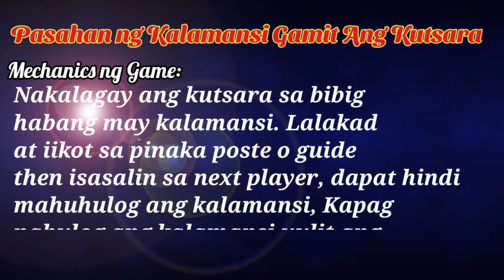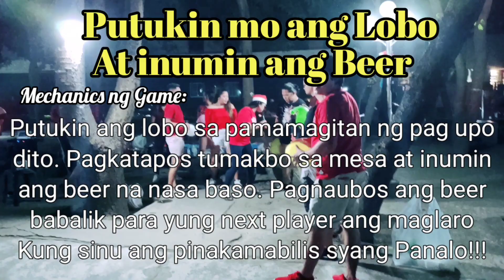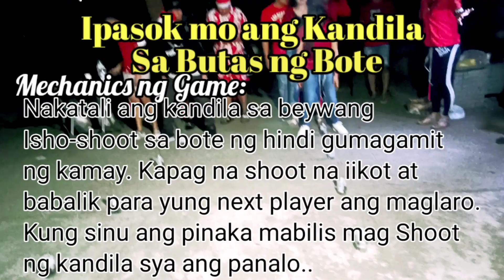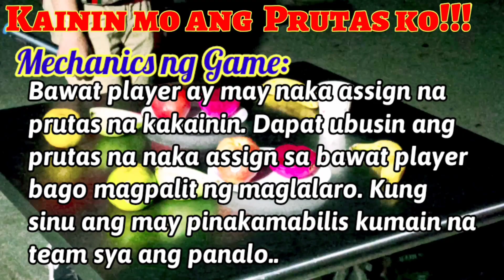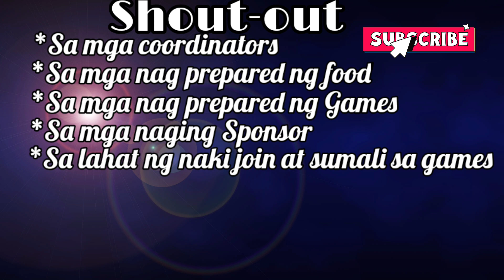Laughtrip Games on Christmas,OFW Taiwan,Sasakit ang Tyan mo kakatawa dito.Mga kakaibang parlor Games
OFW, mga bagong bayani, malayo sa pamilya sa lahat ng Okasyon.. Gustuhin man makasama sila pero walang magagawa kundi sa social media na lang. Salamat sa makabagong panahon dahil dito, sya ang nagiging daan upang magbuklod makasama, makita at makausap ang PAMILYA... Gayun pa man away man tayo sa pamilya meron pa rin tayong pangalawang pamilya na kasama, yun ay ang ating mga KAIBIGAN at katrabaho na kapwa OFW... Kaya saludo ako sa lahat ng OFW saan mang sulok ng mundo MABUHAY PO KAYO... HAPPY NEW YEAR... Dahil jan ngiti muna kayo sa mga laughtrip Games OFW in Taiwan.

Yow!! I'm Jayson Soriano your Wanderer Vlogger! First and foremost i want you to have a short background why i choose Wanderer TV as my screen name. From the word itself Wanderer (Wonder) i would like you guys to BE amazed on the beauty of this world in every aspect. It's really amazing to discover different types of Delicacies, Places, Animals, Nature, Culture and Awesome Human Being.
WANDERER loves to look for new exciting activities not only for me to be happy but to share ideas and techniques to other people. So what are you waiting for my Dear Friend, Yes You!!!
          I GUARANTEE that Wanderer TV will give you wonderful contents, exciting Experience, Awesome people and places, delicious foods, and endless Happiness. Yes!!! That is our Goal.. We DONT know, time will come we meet each other in unexpected way in unexpected place. And if that is to happen, just call me Jayson aka WANDERER Boy and i will not hesitate to give you smile, to know you and to include you on my videos. I'm soooo exciteeeed for that thing to happen..

I love you all guys,, See you on my Channel Wanderer TV and dontforget to drop your comments and suggestion. I WILL put an extra time to read all your greetings, suggestions and comment..

HAVE A NICE DAY KaWanders!